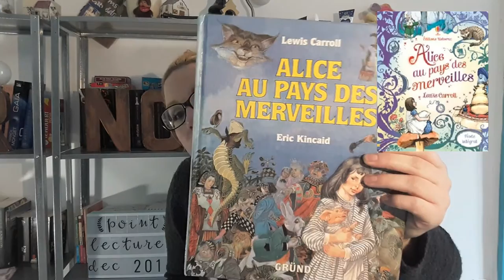point lecture décembre 2016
Livres mentionnés pour ses dernières lectures de 2016:
-Alice aux pays des merveilles de Lewis Caroll
-Si je reste de Gayle Forman
-Là où j'irai de Gayle Forman
-Parce ce que c'est toi de Chloé Duval
-La dernière lettre de son amant de Jojo Moyes

Prochaine vidéo mes dernières acquisitions

instagram et snap: naniscrapandco